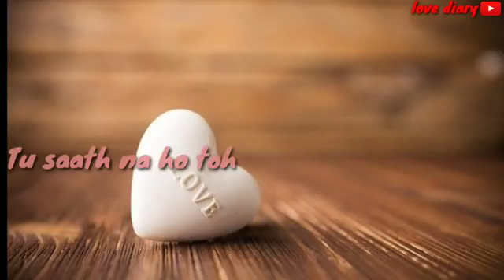Tere bin nhi lagda dil mera dolna 19 / simba song